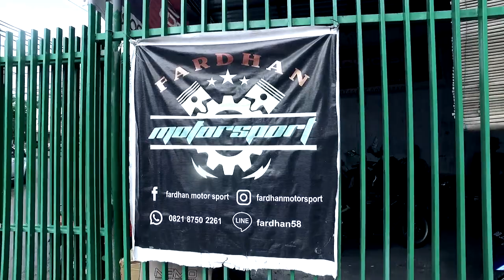Fardhan Motor Sport Modifikator Spesialis Kontes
Masih dalam kunjungan kami ke kota Makassar beberapa waktu lalu, kami sempat singgah ke salah satu toko spesialis aksesoris dan modifikasi Fardhan Motor Sport yang terletak di Jl. Bhayangkara No.1A, Bongaya, Kec. Tamalate, Kota Makassar, Sulawesi Selatan.

Selain bertemu langsung dengan pemiliknya, kami juga sempat melakukan wawancara dan liputan sejumlah motor hasil modifikasinya.